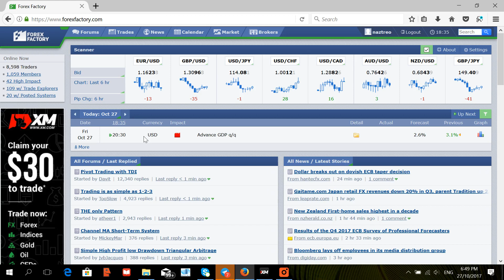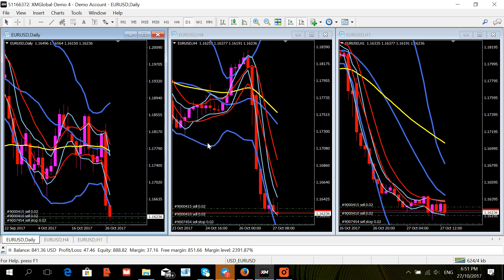EURUSD OCT2717 1852 HRS